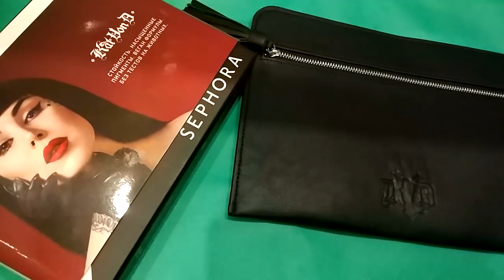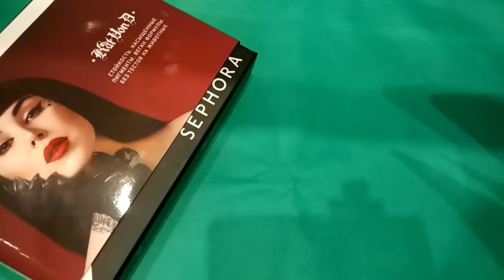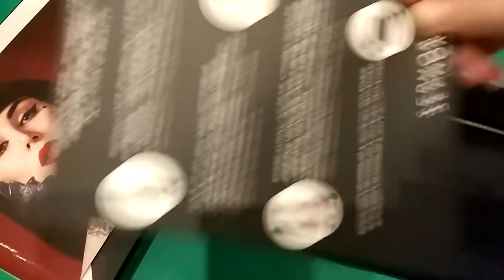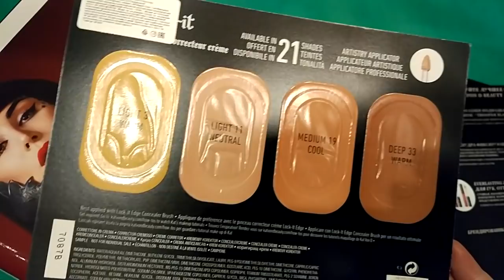Sephora Box 2 Kat Von D